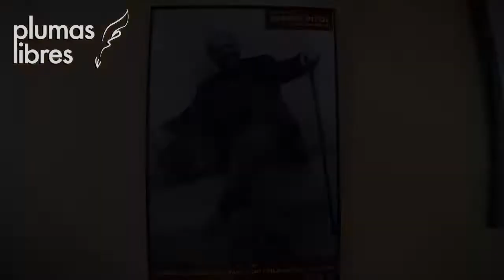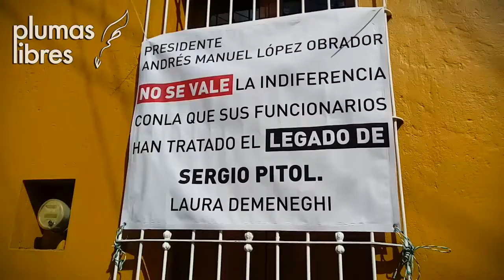Cuitláhuac García no tiene ni idea de quién es Sergio Pitol":Laura Demeneghi, sobrina del escritor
Xalapa, Ver.- La sobrina de Sergio Pitol Demeneghi, pidió que el presidente de la República, Andrés Manuel López Obrador, intervenga y apoye en la apertura de una casa museo del escritor fallecido, pues asegura que hay una total apatía por parte de las autoridades estatales, municipales y de la Universidad Veracruzana para dicha creación.